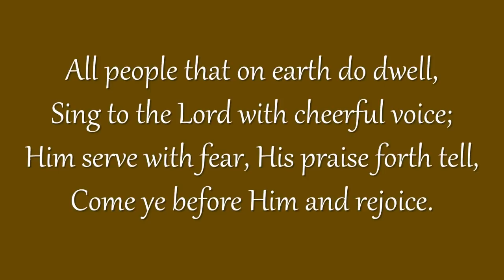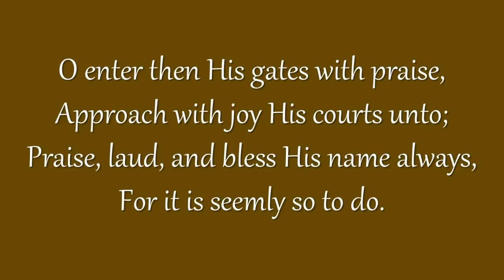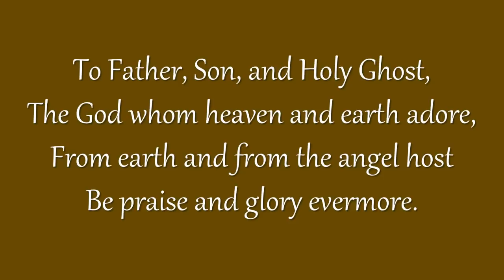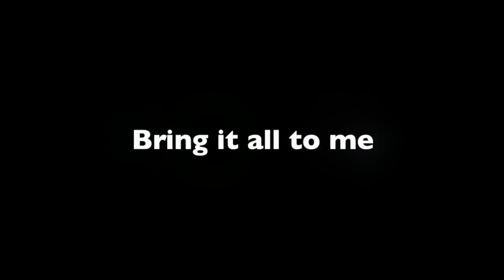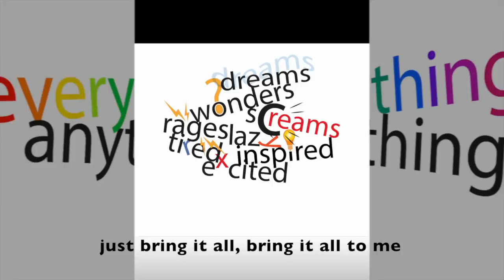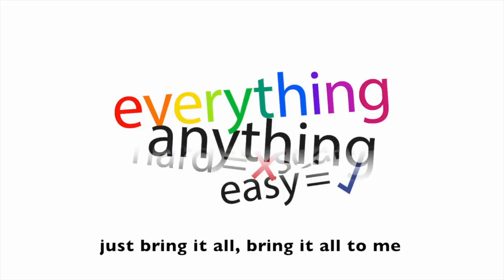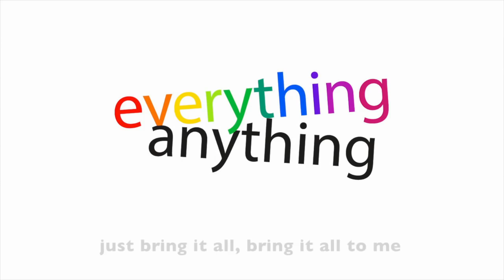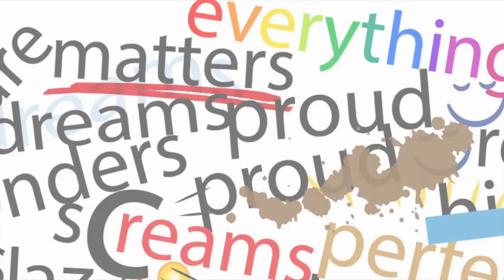Sunday 21st June